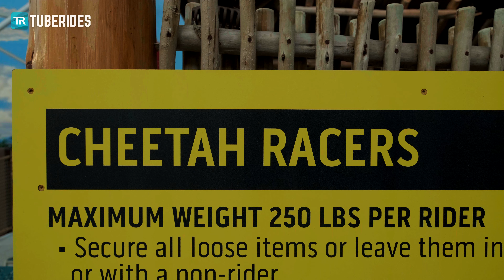Kalahari Round Rock - Cheetah Racers | Racer Water Slide POV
Take a ride on the Cheetah Racers water slide at Kalahari Resorts Texas in Round Rock TX, United States. The four-lane mat water slide is very similar to the one at Kalahari Poconos, however, the color scheme is slightly different. As soon as the lights turn green simultaneously, guests start their ride and soar through a 360-degree helix before eventually plunging down an open side-by-side drop. Cheetah Racers is a solid racer water slide which is not too intense.

Type: OctopusRACER
Manufactured by: ProSlide
Year: 2020

Dies ist die Wasserrutsche "Cheetah Racers" im Kalahari Resort Round Rock in Texas (USA). Die vierspurige Mattenrutsche ist quasi identisch mit den Cheetah Racers in Kalahari Poconos, wobei die Farben leicht anders sind. Sobald die Ampeln gleichzeitig auf Grün geschaltet haben, kann man starten und durchrutscht zunächst eine 360-Grad-Helix, bevor man schließlich einen offenen Drop hinabrutscht, wo man sich direkt neben seinen Gegnern befindet.